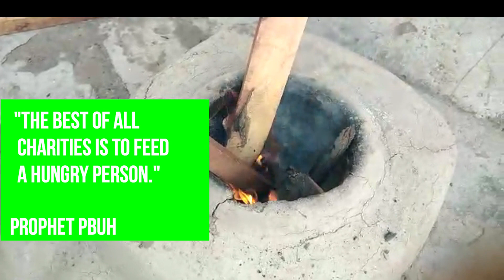chicken korma and tandoori naan for kids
chicken korma &
 tandoori roti